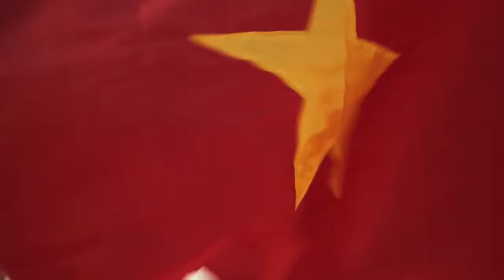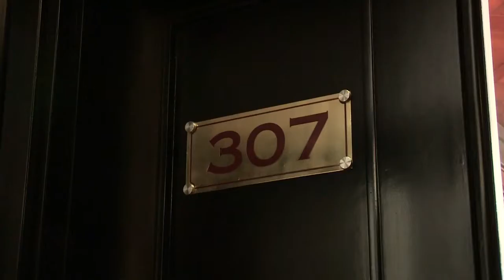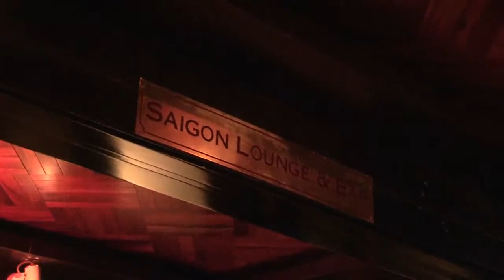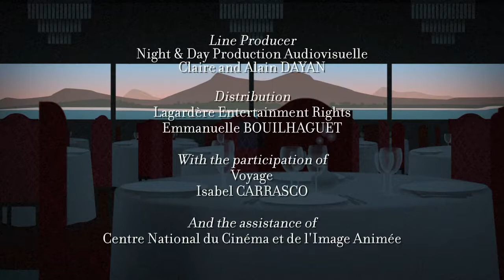Luxury Boats guerite (Documentary, Discovery)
A journey on board of the guerite. An asiatic refinement - Stopover will take you on prodigious trips across the most marvelous oceans and rivers of the world .

A jorney on board of the magnificent VarietyTake a behind the scenes peek into the lives of liner crew members and discover the pleasures of a life spent at sea.